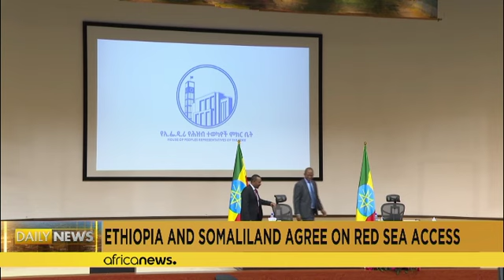L'Éthiopie s'accorde avec le Somaliland pour utiliser le port de Berbera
L'Éthiopie, enclavée, a signé lundi un premier accord avec la région séparatiste somalienne du Somaliland pour utiliser son port de Berbera sur la mer Rouge, a annoncé le bureau du Premier ministre Abiy Ahmed.